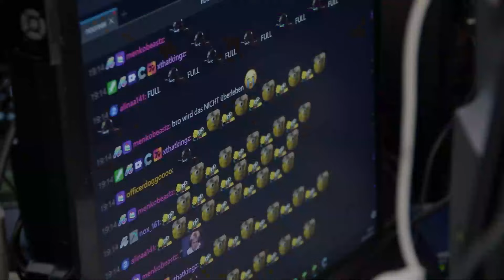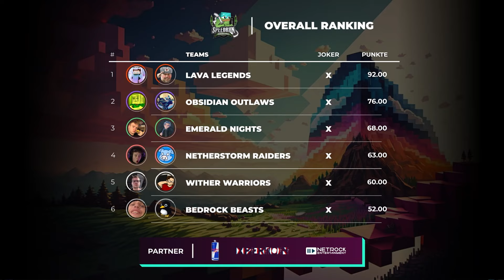BEST OF MINECRAFT peepoSprint 2.500€ SPEEDRUN TURNIER mit @papaplatte @Chaosflo44 @Wichtiger 2/2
►Code "VENI10" für 10% aufs Mauspad (aktuell ausverkauft)
►Kann man abchecken, muss man aber nicht
►Sonstige Channels wo ihr stalken könnt